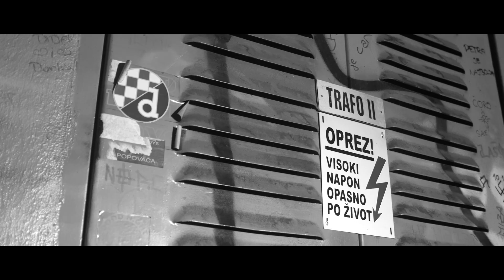KING BULLET | BERT | Militia (Official video)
🎶Instrumental, Mix, Master ➤ Bert